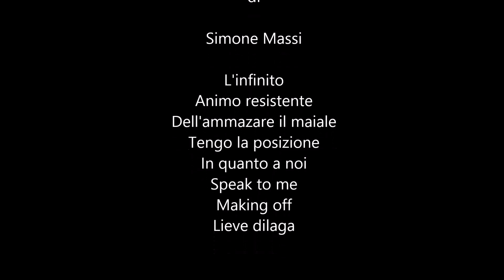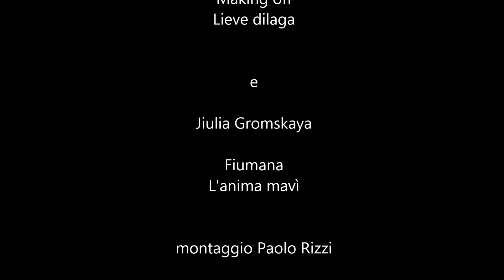Ninna nanna per la campagna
Ninna nanna con le animazioni di Simone Massi e Julia Gromskaya

Ringrazio Simone Massi e Julia Gromskaya per le immagini che hanno creato nei loro cortometraggi.

E’ notte e il sole è già calato e tutto il mondo è addormentato
Dopo un giorno faticoso per tutti venga un buon riposo
Dorme il gregge nell’ovile il maialino nel porcile
Dorme il gatto sul cuscino dorme il bimbo nel lettino
Anche l’albero riposa ha chiuso i petali la rosa
Tanto ossigeno ci han dato e l’aria buona han profumato
Dorme tutta la campagna dorme il bosco e la montagna
Splende in ciel la luna piena la notte è limpida e serena
Il grillo canta col su cri cri fino all’alba del nuovo dì
Il gufo ha gli occhi spalancati e fa la guardia agli addormentati
Con mamma chioccia stanno i pulcini con le galline ed i gattini
 Il gallo ha il sonno assai leggero è l’animale più mattiniero
E quando spunta il nuovo giorno chicchirichì per tutto il mondo                                                                                                              Sul prato brilla la rugiada e tutto è bello come una fiaba